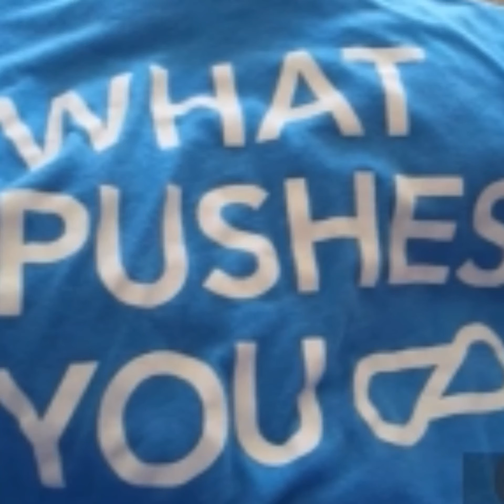They Try to embarrass me and Try to hurt me while i was sleeping God gave me Breathe Again Ty Jesus